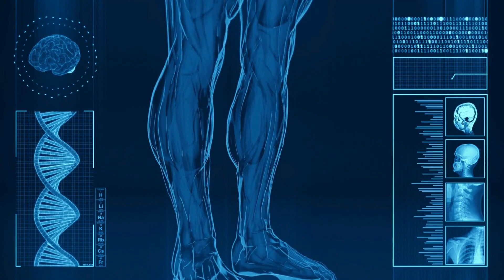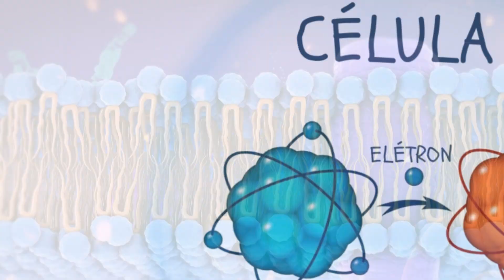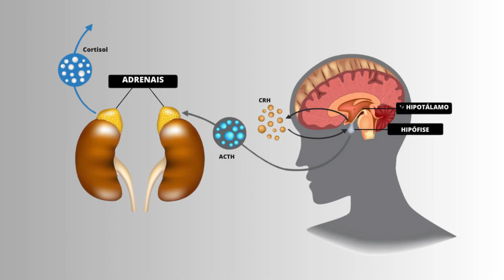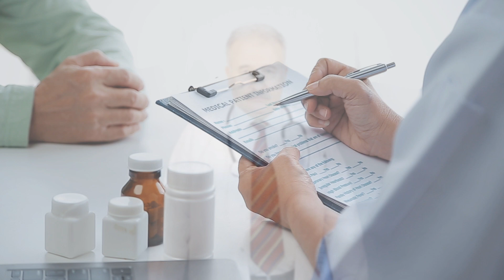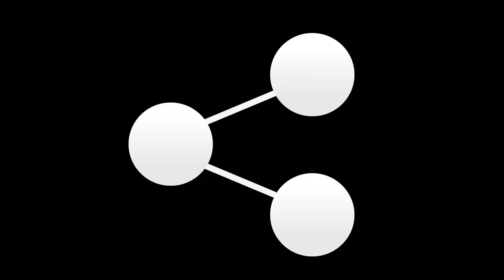Melatonina: O Segredo para Melhorar Sua Saúde Mental e Bem-Estar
Descubra o poder transformador da melatonina para a sua saúde mental neste vídeo revelador! O Dr. Renato, especialista em saúde e bem-estar, mergulha nos benefícios comprovados cientificamente da melatonina, desde a redução da ansiedade e sintomas de depressão até a melhora da qualidade do sono e do humor.

Aprenda como este hormônio extraordinário pode ser seu aliado na busca por uma mente saudável e equilibrada. Explore os mecanismos de ação da melatonina, incluindo sua capacidade de combater o estresse oxidativo, regular o ritmo circadiano e modular neurotransmissores essenciais para o bem-estar emocional.

Neste vídeo, você também descobrirá as melhores práticas para incorporar a melatonina em sua rotina, juntamente com os cuidados necessários para obter os melhores resultados. O Dr. Renato aborda os possíveis efeitos colaterais e interações medicamentosas, enfatizando a importância do acompanhamento médico ao considerar a suplementação com melatonina.

Se você está buscando melhorar sua saúde mental, este vídeo é para você! Aprenda como a melatonina pode ser uma ferramenta valiosa em sua jornada de bem-estar, desde a melhora da qualidade do sono até o alívio dos sintomas de ansiedade e depressão. Não perca esta oportunidade de transformar sua saúde mental e alcançar uma mente mais equilibrada e resiliente.

Compartilhe sua experiência com a melatonina nos comentários e deixe suas sugestões para os próximos vídeos. Juntos, podemos criar uma comunidade empática, informada e resiliente.

Pronto para transformar sua saúde mental e alcançar uma mente mais equilibrada? Então não perca mais tempo! Assista ao vídeo completo agora mesmo e descubra como a melatonina pode ser sua aliada nessa jornada. Junte-se à nossa comunidade e vamos juntos rumo a uma mente mais saudável e resiliente. Clique no link e comece sua transformação hoje mesmo!